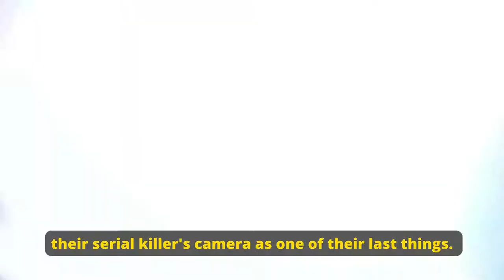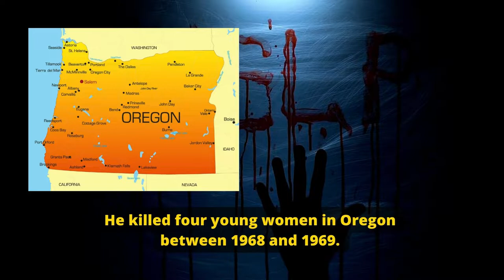SERIAL KILLERS' SECRET PHOTOS | TRUE CRIME STORIES DOCUMENTARIES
Welcome to our true crime stories documentaries. Serial killers collect twisted "trophies" from crime scenes. These trophies can be hair, a driver's license, jewelry, or apparel. What happens when serial killers photograph their murders? What if they wanted to record their victim dying?

Some of the following victims would have seen their serial killer's camera as one of their last things. The horrifying pictures of their suffering show how brutally they died.

00:00 Introduction
00:35 #1 THE UNSOLVED POLAROID
01:21 #2 JEFFREY DAHMER'S POLAROID COLLECTION
02:03 #3 DEAN CORLL'S PHOTOS COLLECTION
02:39 #4 JERRY BRUDO'S PHOTOS COLLECTION
03:42 #5 ROBERT BERDELLA'S PHOTO COLLECTION
04:50 #6 WILLIAM BRADFORD'S PHOTO COLLECTION
05:23 #7 ROBERT BEN RHODES' PHOTO COLLECTION